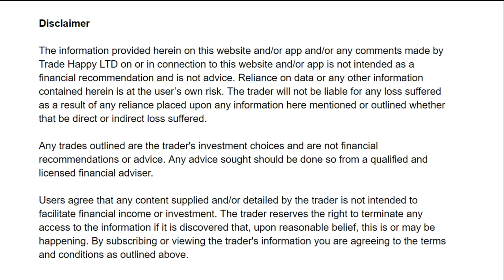Stacey Burke Trading | Round Numbers, Time, Candlestick Patterns Trader Podcast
Timestamps
0:00 Intro
0:09 Start of the video